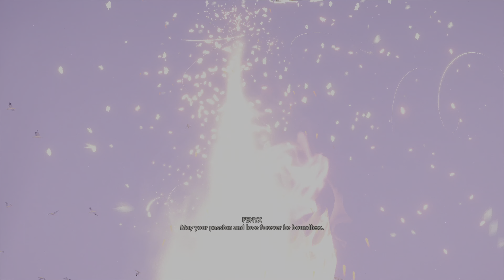Immortals Fenyx Rising ™(PS5) Walkthrough Gameplay Part 8(PlayStation 5)(4K HDR 60FPS)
Play as Fenyx, a new winged demigod, on a quest to save the Greek gods and their home from a dark curse. Take on mythological beasts, master the legendary powers of the gods, and defeat Typhon, the deadliest Titan in Greek mythology, in an epic fight for the ages.